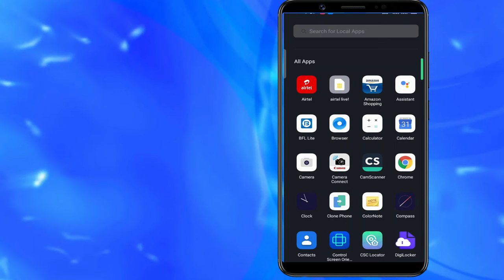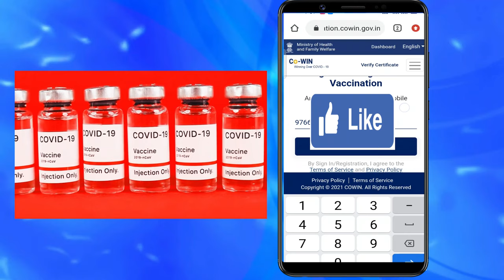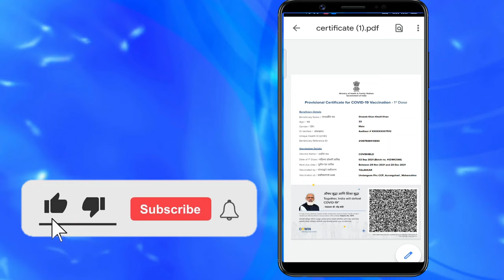Covid Vaccine Certificate kaise download kare | How to Download COVID-19 Vaccine Certificate 2021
COVID Vaccine Certificate kaise download kare Hindi, covid vaccine certificate download hindi, How to Download COVID-19 Vaccine Certificate in hindi 2021, Dosto agar  aapne COVID-19 Vaccine Covishield, Covaxin, Sputnik V- ki Dose Le Liya hai to aap apne mobile se Covid-19 vaccine certificate online Download Kare. Agar aapne Covid-19 Vaccine ki 1st and 2nd Dose Li hai to aap CoWIN & Aarogya Setu Website se apna  Digital certificate online  download karne ka pura aasan tarika iss video me dikhaya gaya hai. Iss video ko dekhe iss video me aapko puri jaankari di gayi hai.

Queries Solved :

covid-19 vaccine certificate download,
वैक्सीन प्रमाण पत्र कैसे डाउनलोड करें?